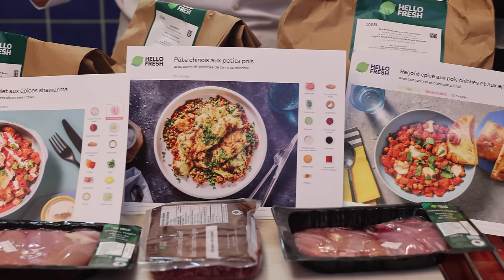FINI LE POULET SANS GOÛT | 3 idées de poulet mariné